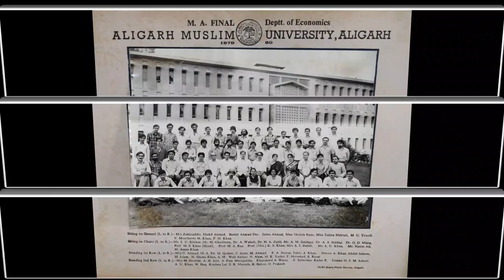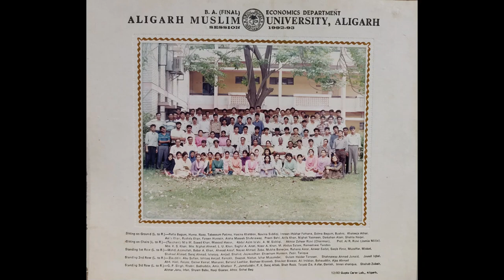Group Photos of MA and BA Students of Department of Economics, Aligarh Muslim University (AMU)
There are group photos of several batches of BA and MA.